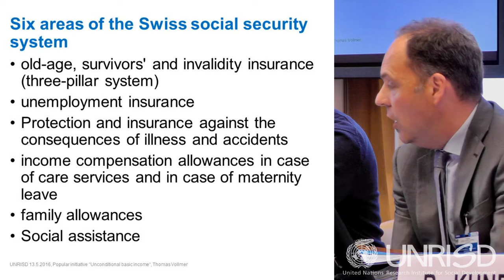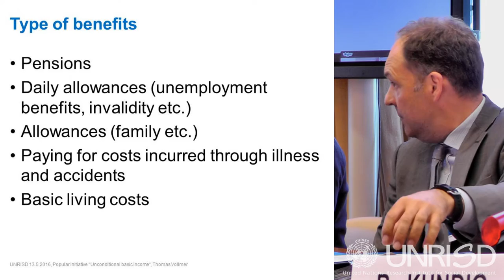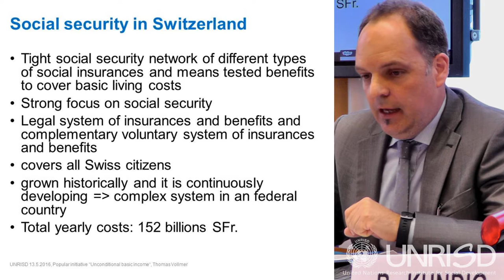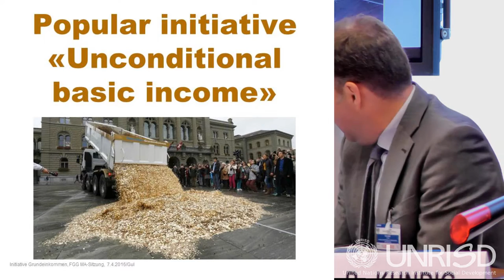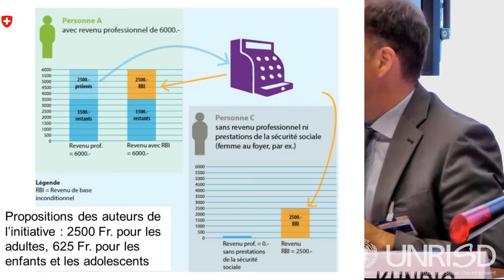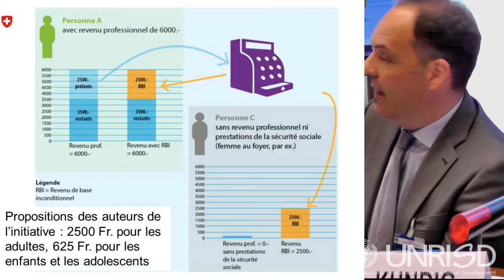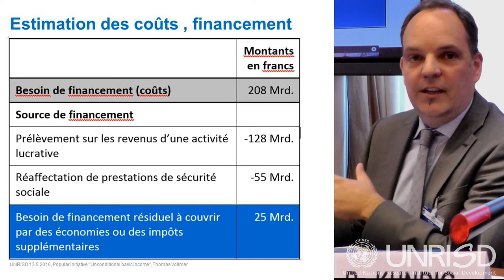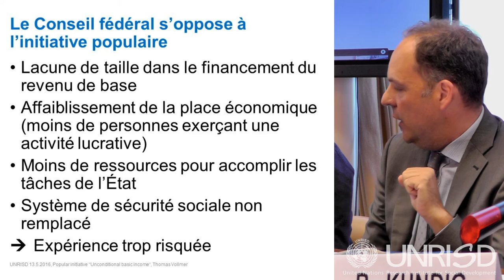Welfare, Rights and Universal Basic Income: The Swiss Perspective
Thomas Vollmer from the Swiss Federal Social Insurance Office presents the government position on the a Universal Basic Income, on which there will be a popular vote on 6 June 2016. Hear him argue that a UBI could be a potential threat to social cohesion in Switzerland and how the government proposes to address the financing issues.